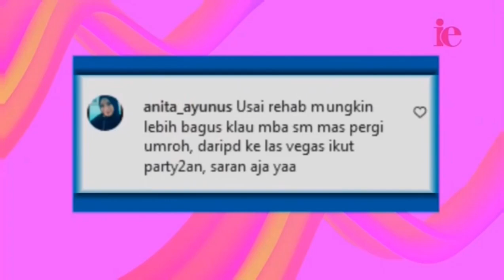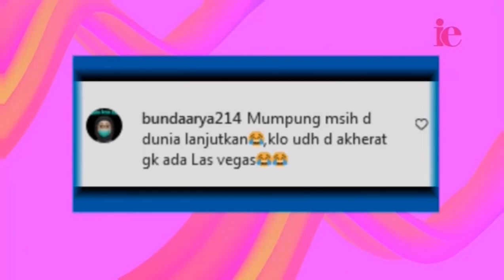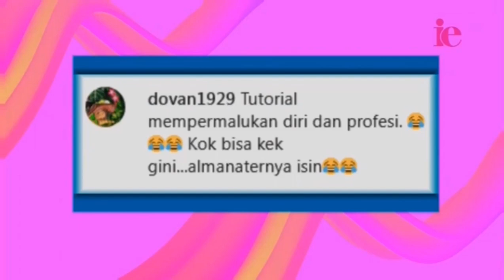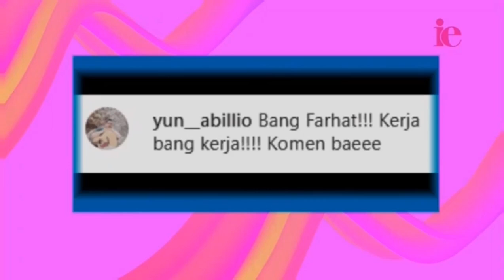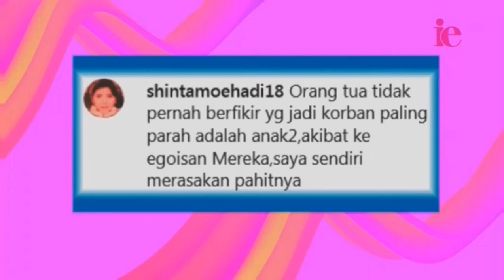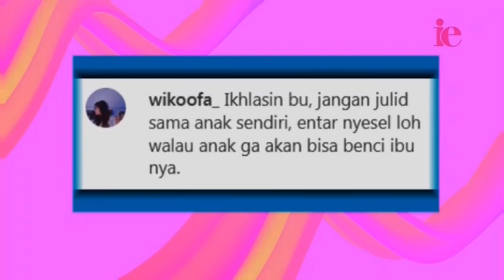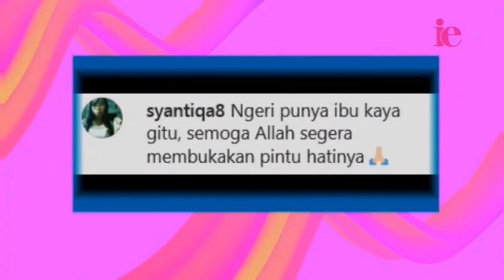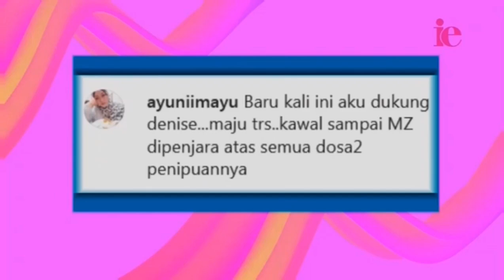Celebrity & Netizen (25 Mei 2022)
Hosted by: Daniar Widyana & Chema Mahrey